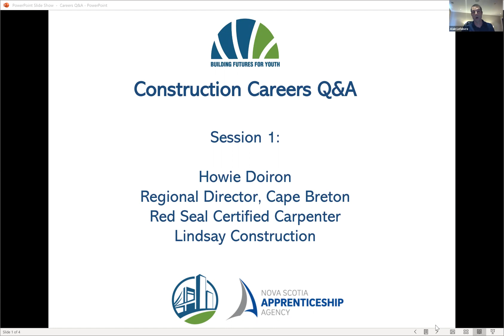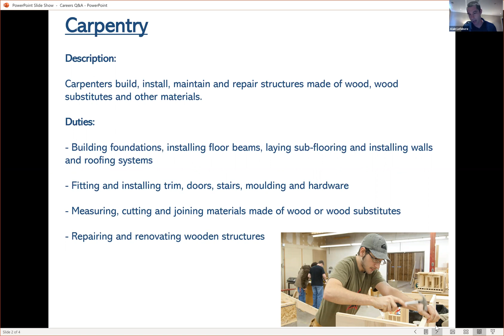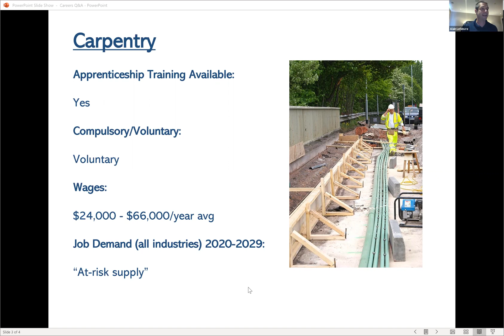Construction Careers Q&A Carpentry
Howie Doiron the Regional Director, Cape Breton with Lindsay Construction is a Red Seal Certified Carpenter.